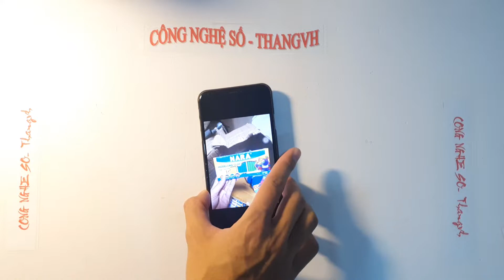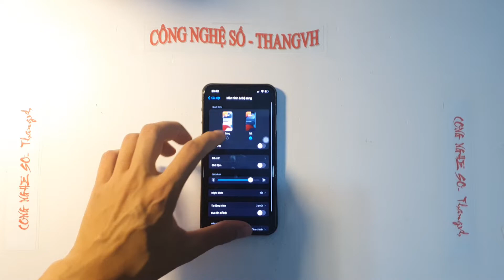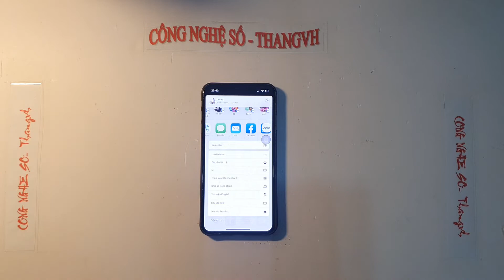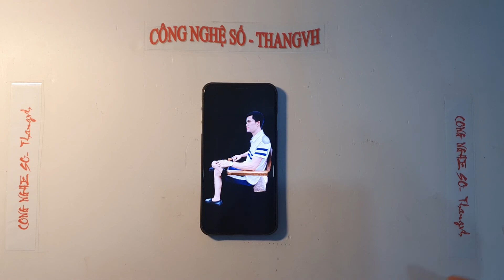Hướng dẫn tách ảnh khỏi nền trực tiếp trên điện thoại Iphone IOS 16 không cần cài đặt thêm app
Các bạn vào playlist cập nhật lên ios16 beta nhé